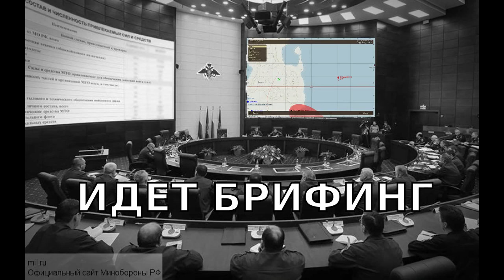run & gun от 10.01.2016 ArmA 2 ACE TvT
Ответы на часто задаваемые вопросы:
Вопрос: А почему ты на Тушино не играешь?
Ответ: Потому что я играю на otstrel.ru
Вопрос: Можно ли играть с вами если мне нет 18 лет?